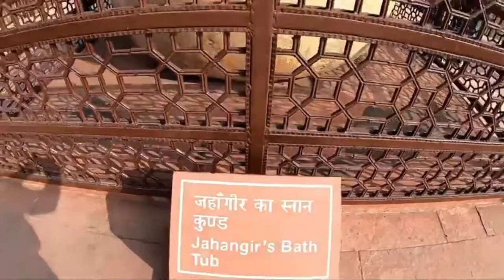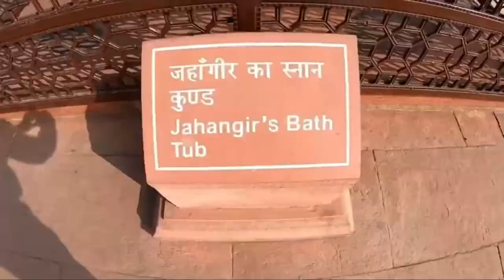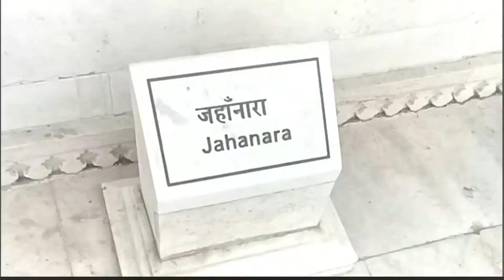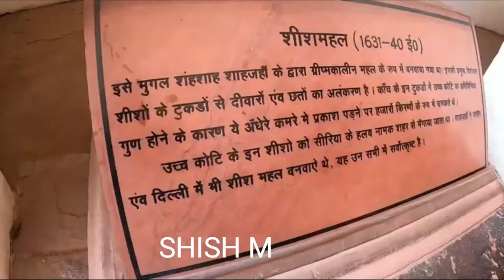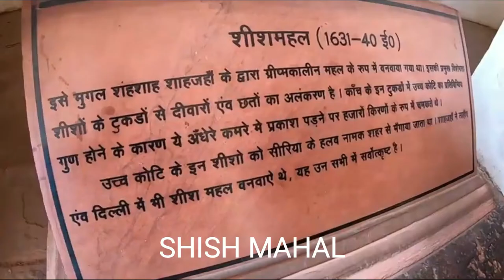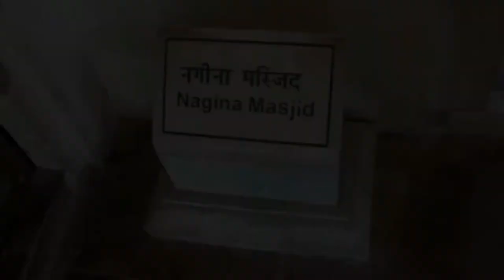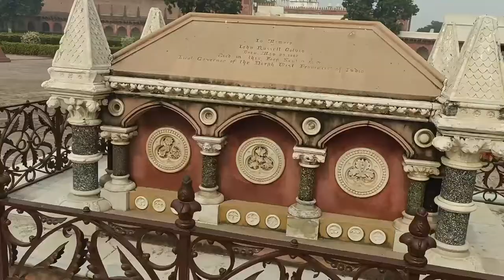AGRA FORT Tour With Full Information and History | AGRA KILLA Tour with Guide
0:00 intro
1:09 entry gate Agra fort boundry
1:47  History
3:19 cutting piece road
4:11 Jahangir's bath tub
4:33 main door entry of Agra Fort
5:12 Rang Mahal
6:32 AC Room ( Hawa Mahal)
7:22 Roshanara's palki palace
8:01  protection of Fort
8:30 Khas Mahal
9:01 Garden (Anguri Bagh)
9:16 Fountain
9:36 Gold painted design
20:07 Jahanara's room
10:52 Muthamman Burj
11:38 Sudang
11:57 Shish Mahal
12:17 Meena Masjid
12:40 Diwan-i-khas
13:45 Meena Bazar & Office room
14:08 Taj Mahal
14:18 Nagina Masjid
14:27 Diwan-i-amm
15:00 Tomb of British Governor
15:20 Like & Subscribe